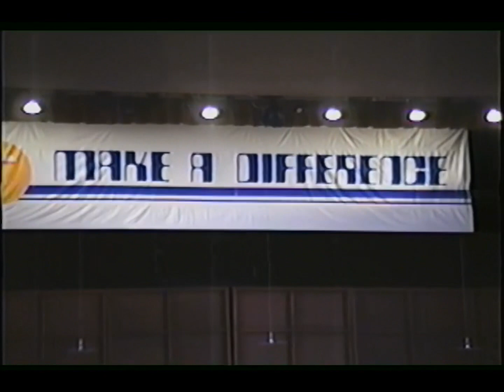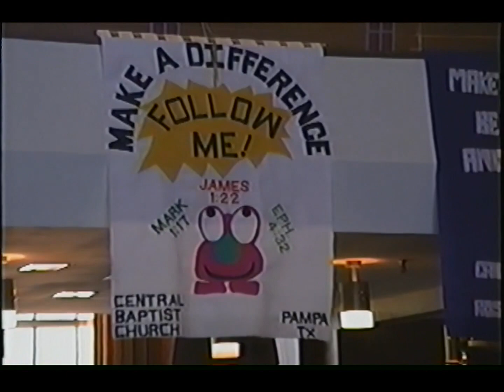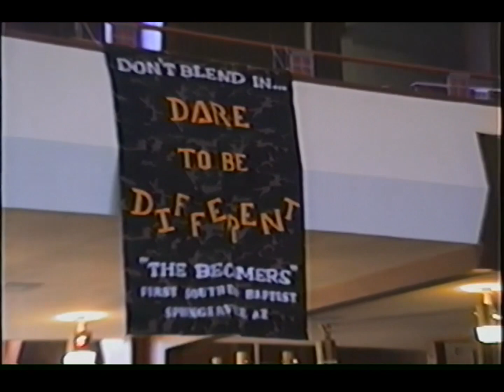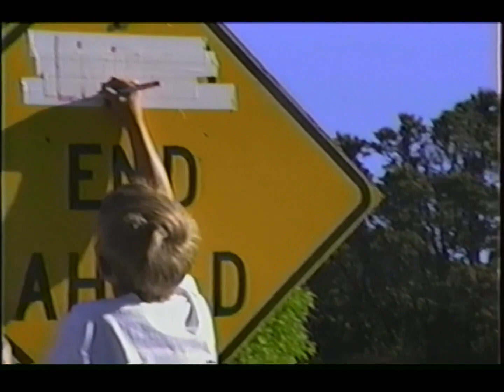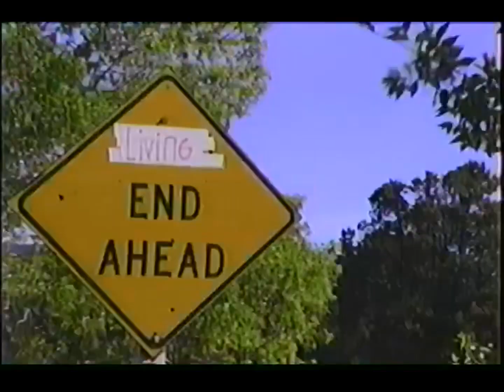Glorieta Trip Highlights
A Jessieville Baptist Church trip to camp at Glorieta New Mexico.  Just random moments of our journey and our fun times, strung together in a 20 minute video.